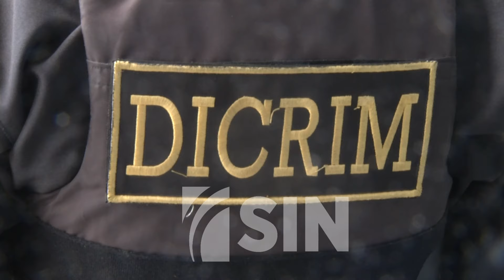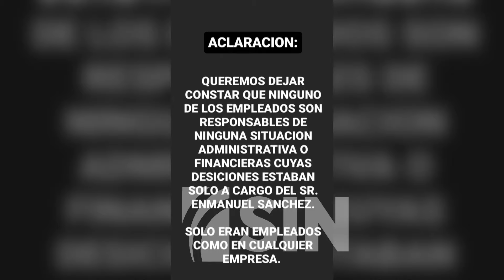Allanan instalaciones de agencia "De Vacaciones en RD "acusada de estafa millonaria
La mañana de este martes las autoridades allanaron las instalaciones de la agencia de viajes «De Vacaciones en RD». Esta empresa está siendo acusada de una estafa millonaria.